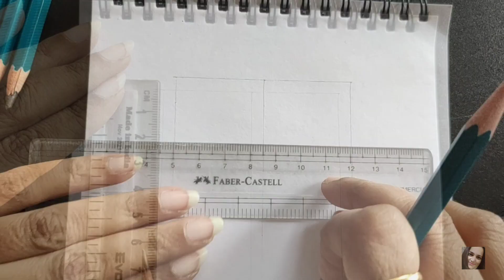Still life Flower Pot making | pencil shading | चित्रकला -7 black and white